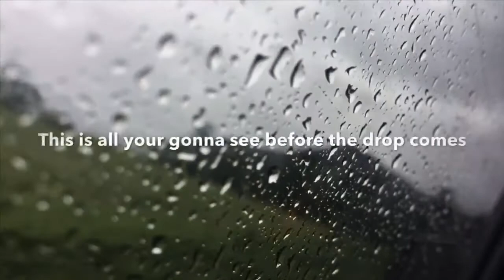Fish Salami TRAP REMIX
This...